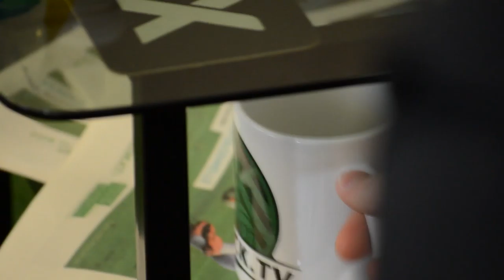Talk mit Dennis Tornieporth (Trainer Düneberger SV) | ELBKICK.TV präsentiert von A. GLASMEYER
Gelebte Liebe zum Fußball

Sylt, Kiel, St. Pauli - Dennis Tornieporth stand während seiner Spielerkarriere schön überall einmal auf dem Platz. Seine aufregendsten Stationen in 15 Jahren Fußball und warum er sich nun doch dazu entschieden hat, die Schuhe an den Nagel zu hängen, erzählt der Trainer des Düneberger SV bei uns im Talk.